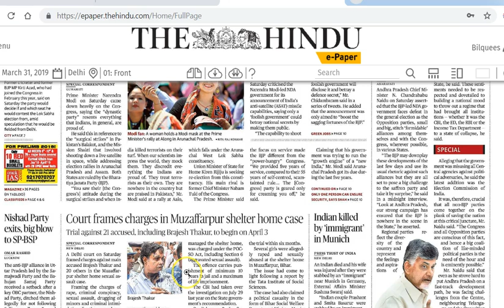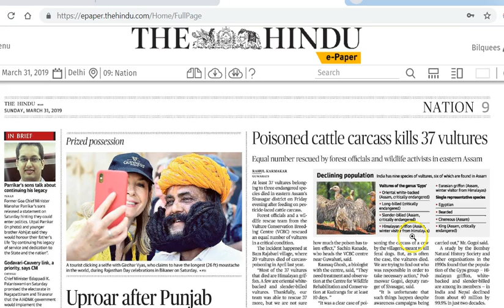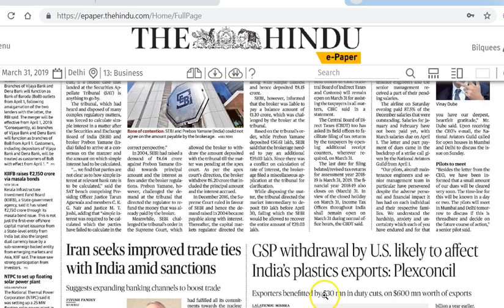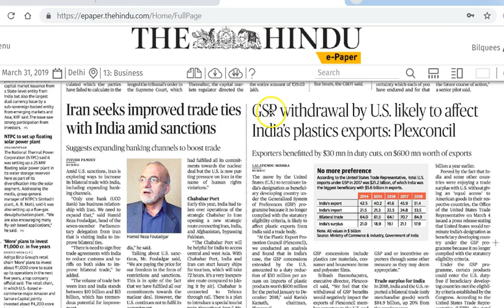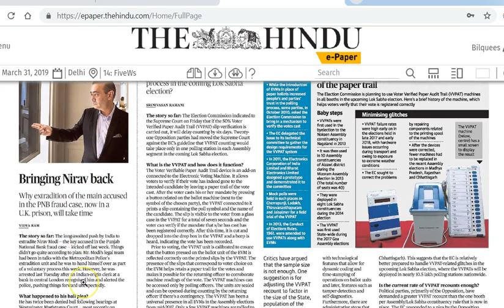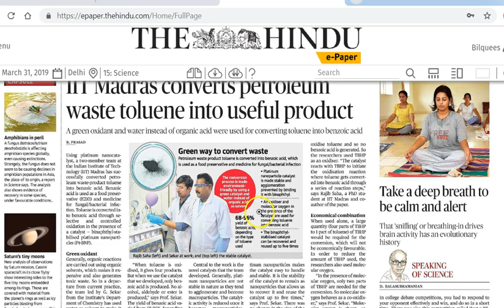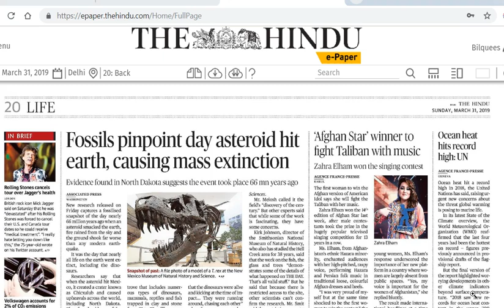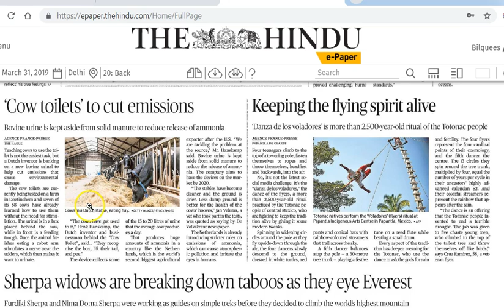IAS Daily Current Affairs | The Hindu Analysis by Mrs Bilquees Khatri (31 March 2019)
- Topic wise segregated News in text and pdf format
- Daily Question Bank with model answer by Mrs, Bilquees Khatri